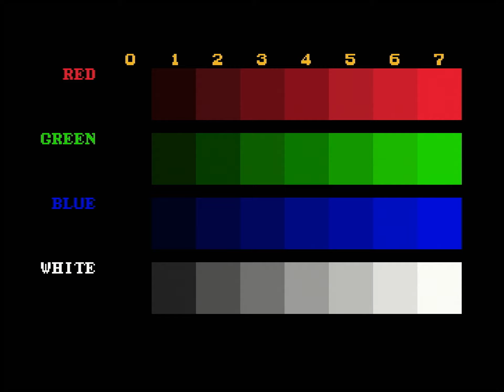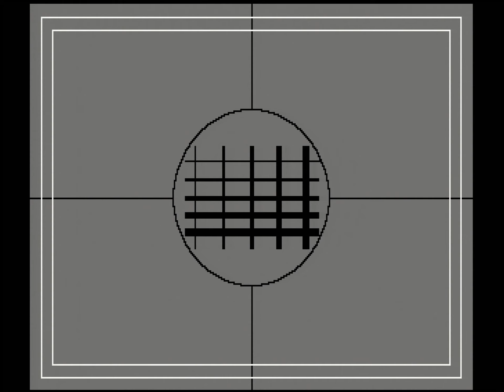TurboGrafx-16 - OSSC Pro and Legacy AV In (CoreGrafx II)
(Best viewed at 1440p or 1080p, and a multiple of 60 Hz)
This video is demonstrating how an OSSC Pro and its Legacy AV In expansion process a CoreGrafx II console. Presumably, a PC Engine or TG-16 with an AV booster or cvbs mod will look very similar.
I should note immediately that the CD games are not being played on an actual CD expansion, but rather an fpga implementation via the Super HD System 3. This doesn't impact picture quality whatsoever.

I skipped a few 240p Test Suite patterns because some have intense flashing/flickering over cvbs.
Also, I found a bug in the SuperGrafx build of the 240p Test Suite in the audio tests I guess lol

Here are the games and software represented:
0:00 - 4:23 240p Test Suite (cvbs)
4:24 - 13:26 Akumajō Dracula X: Chi no Rondo*
13:27 - 16:35 Bomber Man '93
16:36 - 23:11 Valkyrie no Densetsu
23:12 - 29:37 Air Zonk
29:38 - 31:23 Devil's Crush**
31:42 - 37:05 Ginga Fukei Densetsu Sapphire
37:06 - 40:43 240p Test Suite (RGB)

*aka Castlevania: Rondo of Blood
**aka Devil's Crash

So, uh, it may not be to everybody's taste, but since RGB isn't really a thing this family of hardware can natively output, I didn't really want to spend much time representing it. I decided I'd at least show how it fares in the 240p Test Suite as a bonus at the end of this video, but what I'm focusing on here is what you get with a stock system, and that means cvbs.

I'm so pleased with how the OSSC Pro rocks this. It's probably the best glowup of any console I've tested so far, a wonderful pairing.

Here are the settings I settled upon:
Contrast: 138
Shaping Filter Y: SVHS 8
Shaping Filter C: SH3
NTSC Comb Str: Narrow
NTSC C Comb Taps: 5-3
NTSC Comb C mode: Adaptive
NTSC Comb Y mode: Adaptive
Assume all others were defaults.

If you want an even sharper picture, you can try "NTSC Comb Y Mode: Fixed (bottom)" and then change the "Shaping Filter Y" to something more like NTSC 6 to still keep some semblance of continuity in the pixel art. It's kind of unreal how sharp this looks for composite! Arguably too sharp!
This has the upside of less flickery errors borne out of the Y/C filtering process, but breaks apart some dithering meshes that were probably intended to blend and can result in some static dots on outlines and flat shades, and some "dottiness" in scrolling at times. Will probably look better for some games than others. Experiment with different Y Shaping Filters to find a good balance of sharpness and erroneous filtering.

If you reference the settings I used in other systems up to this point, you'll notice that these are very different! The TG-16 family had quite a good reputation for nice cvbs output, and took a very unique approach to Y/C filtering for game consoles--the hardware level filter used is excellent at reducing rainbow crosstalk patterns on static images, and it is unbelievably sharp unlike most similar filters. It does break down a bit in motion, but for 1987, you couldn't ask for better.

Because it does things so differently, different settings ended up being most appropriate.

I couldn't really find a game that actually showed off the high res 512x224 mode--just Sherlock Holmes, which didn't really look too different in most menus, and really wasn't very exciting lol, so these are just 256x224 games. Maybe one or two is 320 wide?

For the RGB demonstration, this is the RGB output of the SHDS3. You can see it does have a mild flaw where it has some "afterimages" or "ghost trails" that go left to right, but otherwise does its job very well. If you use RGB, since there's no TG-16 preset, in order to get the best pixel sampling, you need to go into your Line Multiplier or Scaler options, go to Advanced timing, and change the "horizontal sample rate". I found 910 is a sweet spot for 320x224 games, and 1024 for 256x224 games. I couldn't really find good settings for 512x224, but that's extremely rare on the system anyway.

I didn't bother recording the HDMI output because it's kind of a mess unless you use the 1280x720 mode due to pixel scaling issues I experienced in the past. Honestly, I didn't think about it until writing this, but it could be a really good fit for the OSSC Pro. Hmmm.